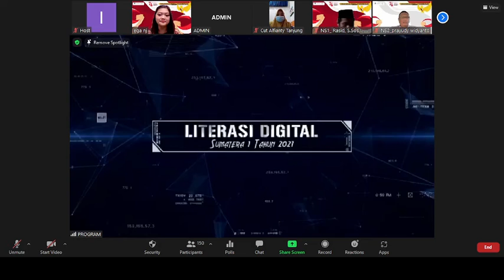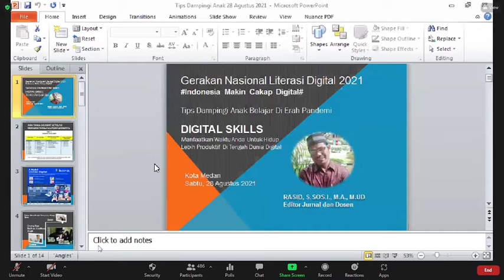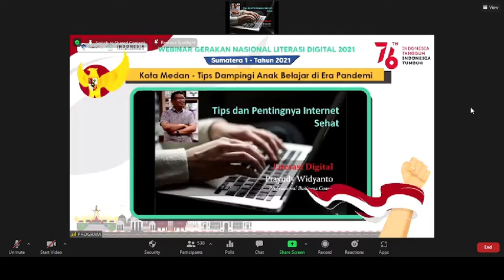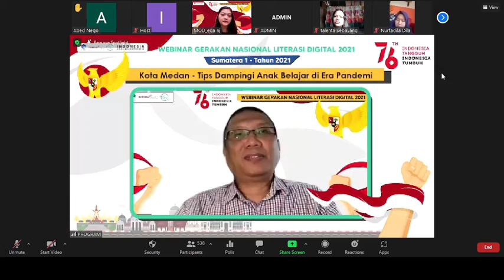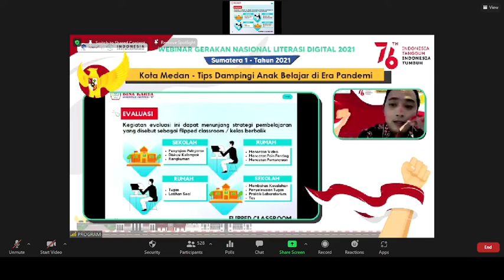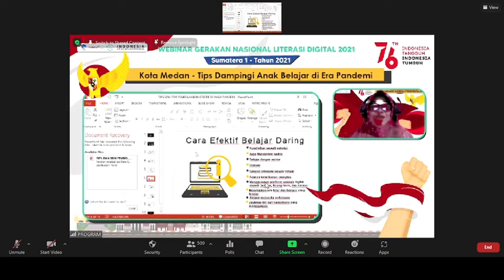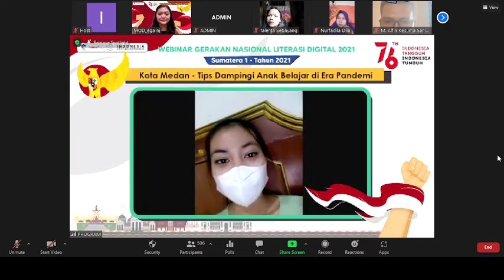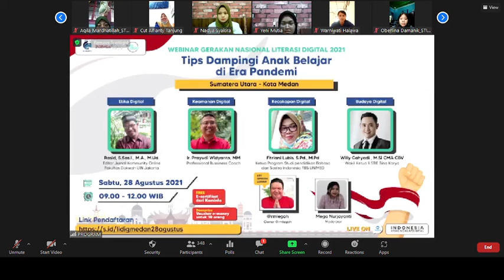Literasi Digital - Tips Dampingi Anak Belajar Di Era Pandemi (Medan - 28/08/2021)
Belajar online sudah menjadi kebutuhan dimana-mana. Komputer, internet dan alat digital lainnya merupakan alat yang harus digunakan setiap hari. Sehingga dibutuhkan pendampingan dari orang tua saat anak belajar online, bagaimana caranya ?

Gerakan Nasional Literasi Digital 2021 di Kota Medan

TIPS DAMPINGI ANAK BELAJAR DI ERA PANDEMI

Hari: Sabtu, 28 Agustus 2021

Narasumber
1. Rasid, S.Sos.I., M.A., M.Ud. ( Editor Jurnal Kommunity Online Fakultas Dakwah UIN Jakarta )
2. Ir. Prayudi Widyanto, MM (Professional Bussiness Coach)
3. Fitriani Lubis, S.Pd., M.Pd (Ketua Program Studi pendidikan Bahasa dan Sastra Indonesia FBS UNIMED)
4. Willy Cahyadi , M.Si CMA CBV (Wakil Ketua II STIE Bina Karya)

Moderator:
Mega Nurjayanti

Key Opinion Leader:
@rmlegoh (Owner @rmlegoh)